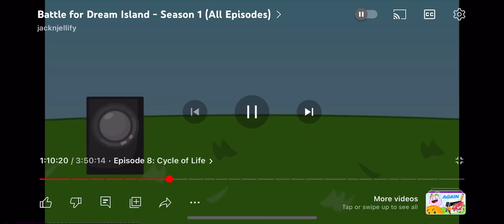0.1 seconds in bfdi